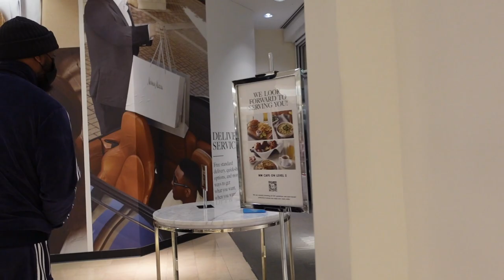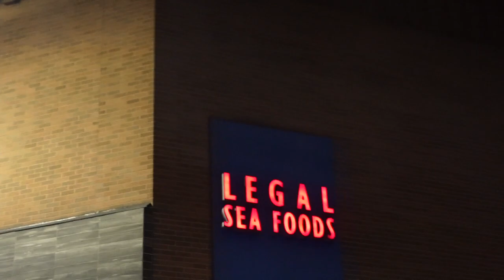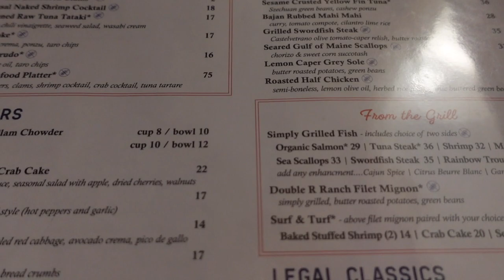VLOG | SATURDAY MALL RUN feat Balenciaga, Burberry, Neiman Marcus & Dinner at Legal Seafood!!!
Hey Roses,

Come and spend the day with me as I run to the mall and dinner. It's my second Vlog of 2022! Go easy on me. One of my goals for 2022 is to get out of my comfort zone and do more of the things that scare me. Believe it or not, vlogging is definitely one of them. Lol

I hope you enjoy watching the video as much as I did making and editing it!

XOXO,
Kira